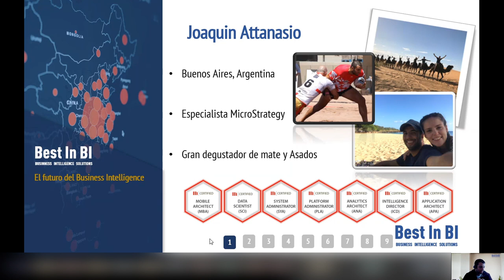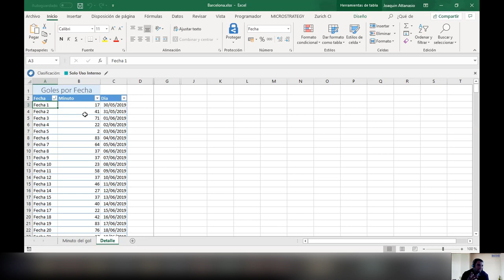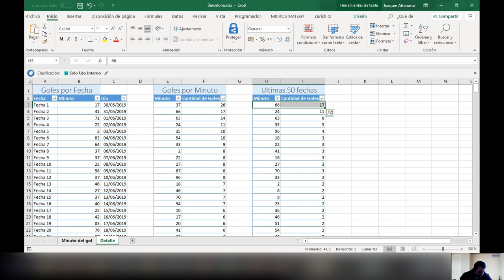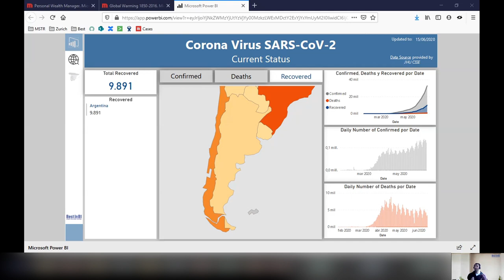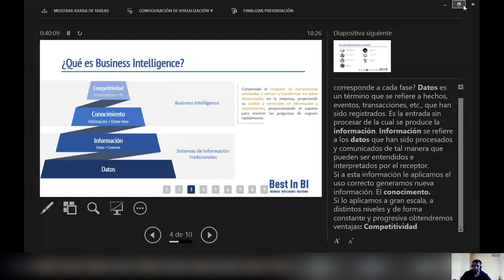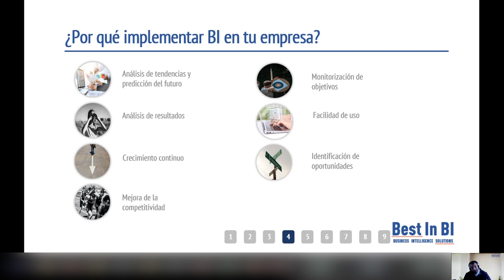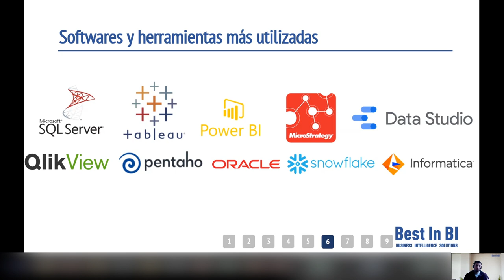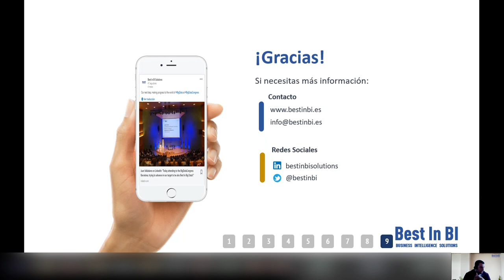Webinar BestinBI: cómo montar una solución de BI en tu empresa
Webinar 𝐀𝐩𝐫𝐞𝐧𝐝𝐞 𝐜𝐨́𝐦𝐨 𝐢𝐦𝐩𝐥𝐞𝐦𝐞𝐧𝐭𝐚𝐫 businessinteligence 𝐞𝐧 𝐭𝐮 𝐞𝐦𝐩𝐫𝐞𝐬𝐚, impartido por nuestro experto en datos Joaquin Attanasio.